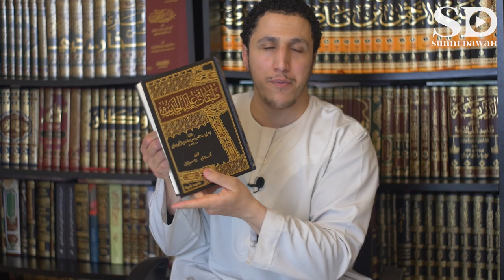EXPOSING The Twelvers & The INTENTIONAL LIAR Kamal al-Haydari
The Prophet said, “Whoever guides someone to goodness will have a similar reward.” [Sahih Muslim 1893]

» If you're from London and would like to meet brothers/sisters and attend circles of knowledge.

No part of this video may be reproduced or utilised in any form by electronic, mechanical, or other means now known or hereafter invented, without express written permission from the copyright holder "Sunni Dawah".

» The information and opinions within this footage are not necessarily reflected upon the opinions of "Sunni Dawah" or those that are in authority over its copyright. Neither "Sunni Dawah" nor anyone acting upon their behalf may be responsible for misuse of any information that is contained within their digital publication(s).